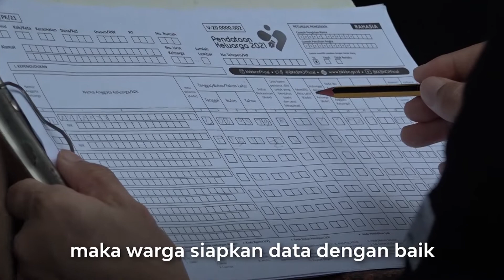Pendataan Keluarga 2021 Demi Pemerataan Pembangunan dan Kesejahteraan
Program Pendataan Keluarga 2021 dari Badan Kependudukan dan Keluarga Berencana Nasional (BKKBN) dimulai serentak se-Indonesia pada hari ini, Rabu (1/4/2021).  Gubernur Jawa Tengah, @GanjarPranowoOfficial   mengawali pelaksanaan program tersebut, dengan melakukan simulasi menjadi petugas pendata lapangan.

Ganjar menanyakan sejumlah pertanyaan yang sudah tercantum dalam daftar dari BKKBN. Sesekali ia melontarkan candaan dari daftar pertanyaan yang ada.

Hal yang sama juga dilakukan, saat ia menyapa keluarga di Jalan Bedagan, Sekayu, Semarang Tengah. Sambil mendata, Ganjar juga memastikan, apakah anggota keluarga tersebut yang lansia, sudah divaksin atau belum.

Ganjar mengimbau warga agar membantu petugas yang melakukan pendataan, dengan menyiapkan data keluarga secara lengkap, sehingga proses pendataan dapat berlangsung cepat. Selain itu, Ganjar meminta kepada petugas pendataan untuk membawa identitas lengkap, sehingga tidak menimbulkan kecurigaan di kalangan warga.

Sebagai informasi, Pendataan Keluarga tahun 2021 dilaksanakan pada 1 April-31 Mei 2021. Pendataan ini dilakukan untuk validasi data sebagai dasar bagi pemerintah dalam pelaksanaan kebijakan peningkatan dan pemerataan pembangunan serta kesejahteraan masyarakat.

Kepala Perwakilan BKKBN Jawa Tengah, Widwiono mengatakan, program ini dilakukan setiap lima tahun sekali di seluruh Indonesia untuk mendata semua keluarga.

Di Jawa Tengah, ada sekitar 11,4 juta keluarga yang akan didata dengan mengerahkan sekitar 8.600 orang petugas.

Adapun untuk antisipasi pendataan keluarga yang berada di luar kota, pihaknya akan mendata keluarga di mana mereka tinggal pada enam bulan nanti.